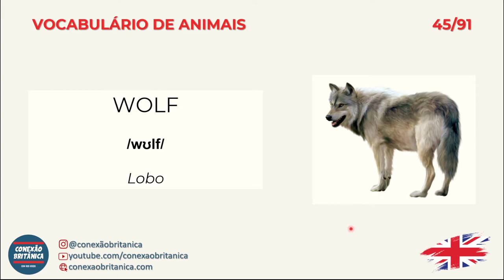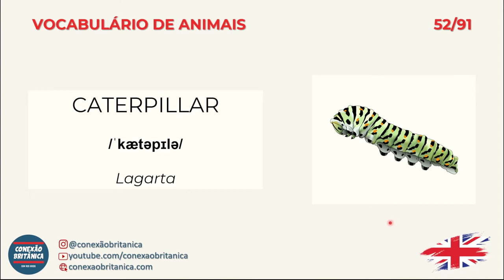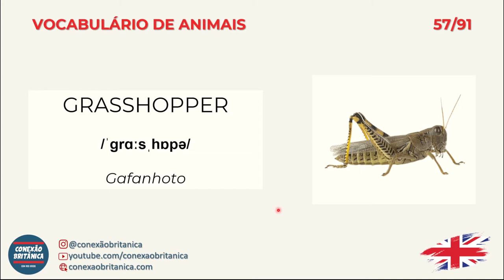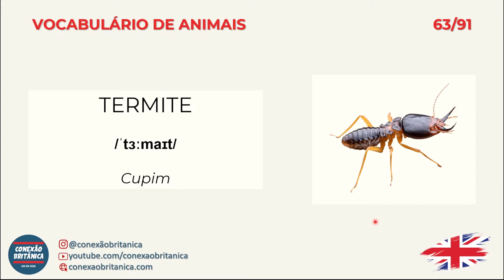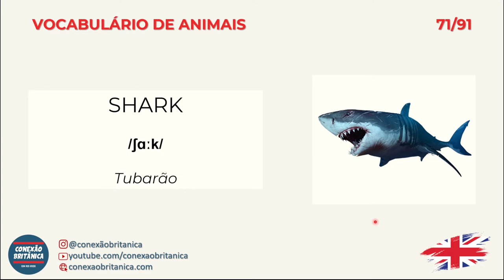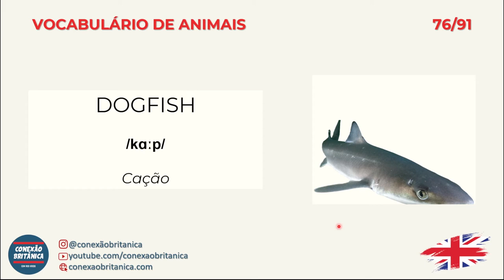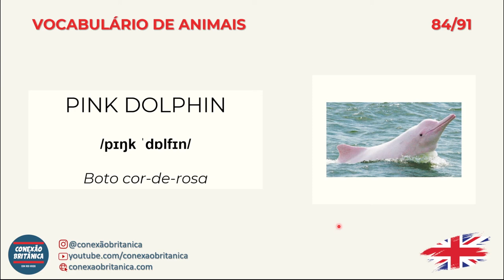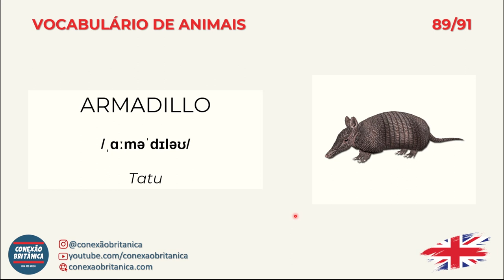ANIMAIS EM INGLÊS - Parte 2 | Vocabulário de Animais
Parte 2 dos nomes dos animais em inglês.

Você já pensou em como seriam os nomes dos animais em inglês? E será que tem diferença entre machos e fêmeas?

Pois nesse vídeo eu vou te contar mais sobre isso e muito mais.

Se você estava procurando saber:
- Animais em inglês;
- Animais machos e fêmeas em inglês;
- Filhotinhos em inglês.

Forte abraço,

Rod Krebs.